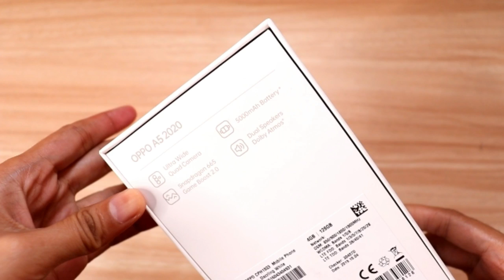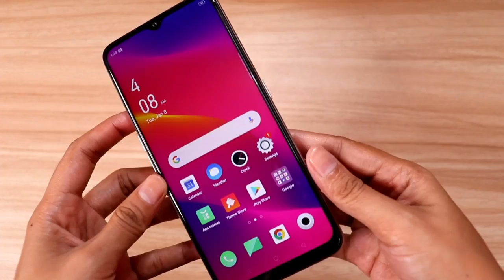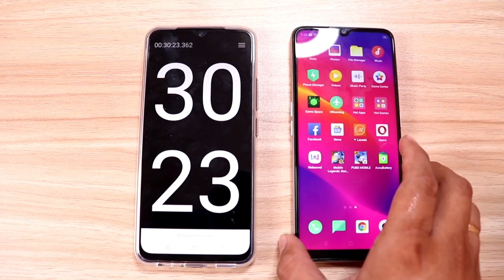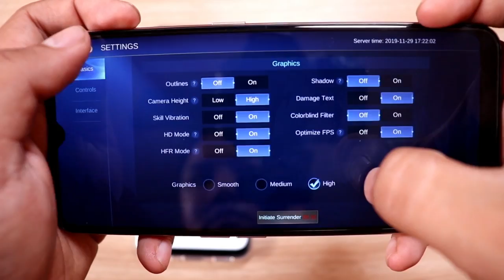OPPO A5 2020 - FULLREVIEW (ML,PUBG,BATTERY,HEATING &CAMERA)